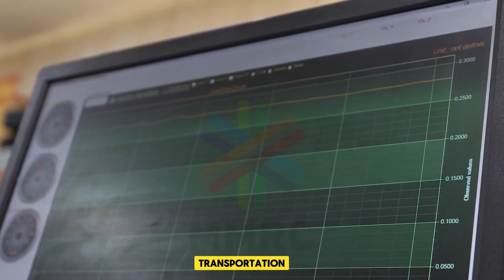These Indian Megaprojects Are Reshaping Global Infrastructure Power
India’s mega construction projects  are set to redefine the nation’s infrastructure and development. From futuristic smart cities to massive highways, record-breaking bridges, and state-of-the-art airports, these projects showcase India’s rapid progress. In this video, we explore the top mega construction projects in India for , highlighting their impact on the economy, transportation, and urban living.